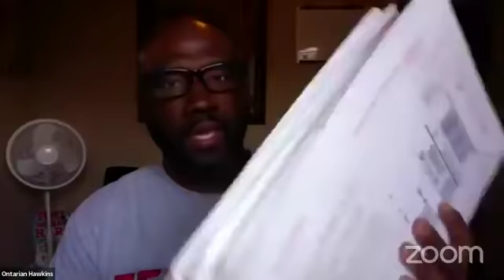{30 Day Success Formula} Mail Open Party- Learn More About the 30 Day Success Formula Review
In this video for the {30 Day Success Formula} Mail Open Party this evening you will Learn More About the 30 Day Success Formula Review.

To Join the 30 Day Success Formula
Subject Line: Ready to Join 30 Day Success Formula

Here is how this works:
 ✅1. Get signed up
✅2. The company UP FRONTS all of your advertising for you. That means you start WITHOUT putting any of your own money to advertise.
✅3. The company closes ALL of your HIGH TICKET commissions for you.
✅4. Company has been around for 4 years only doing this OFFLINE. NO internet marketing at all on this.
✅5. You can get started for as low as $89.00 up to $12k (low to HIGH ticket)
✅6. Every time a team member makes a commission, YOU make a commission. IE: Say you make a $2500 sale. You get $1000, your sponsor receives $400, the company makes $1100
✅7. Here is the kicker: They will guarantee you will make money in 90 days, or your money back! Info?

30 day success formula,
30 day success formula reviews,
30 day success formula scam,
30 day success formula testimonials,
30 day success formula questions and answers,
30 day success formula website,
30 day success formula pdf,
30 day success formula mail order,
30 day success formula offline business,
30 day success formula letter,
30 day success formula money back guarantee,
30 day success formula program,
30 day success formula challenge,
30 day success formula why I decided to join
direct mail,
make money with direct mail,
make money with postcards,
earn with mails
how to make money offline
offline marketing
post card marketing,
direct mail marketing,
cash in the box review
cash in the box reviews
american bill money review 2019
american bill money scam
30 day success formula scam review
passive income guru
ontarian hawkins
prodigy marketing online
30 day success formula money back guarantee,
30 day success formula racine wi,
30 day success formula program,
30 day success formula challenge,
30 day success formula why I decided to join,
30 day success formula compensation plan review
Alex Zubarev,
Beau Bridgewater,
Tom and Ania's Abundant lifestyle
Cassandra Goode 30 day success formula
Cassandra Goode and Ontarian Hawkins
Direct Mail Home Business
Best Direct Mail Home Based Business
S3 Method
S3 Method Reviews
S3 Method Scam
Freester Scam
Freester Reviews
top direct mail home business opportunity
30 day success formula training and strategies